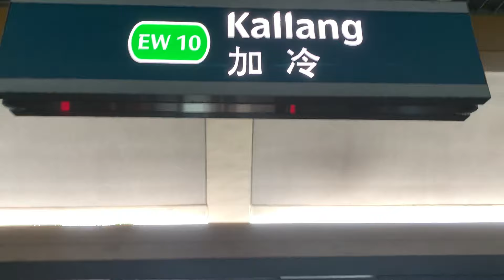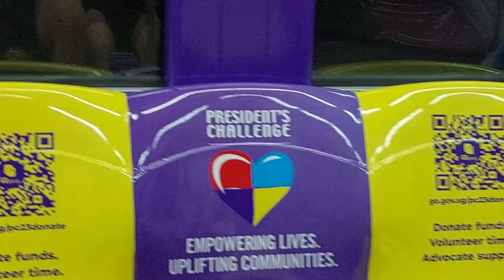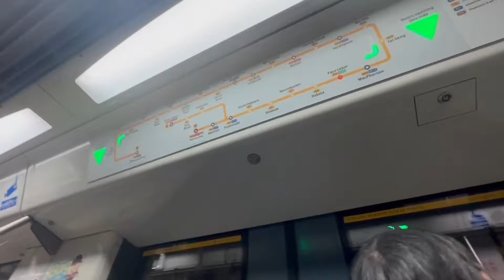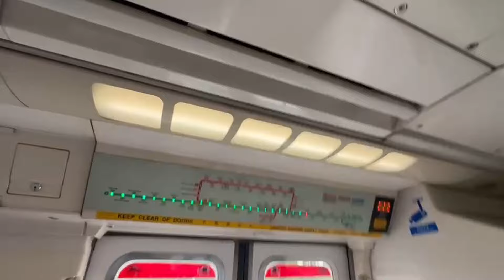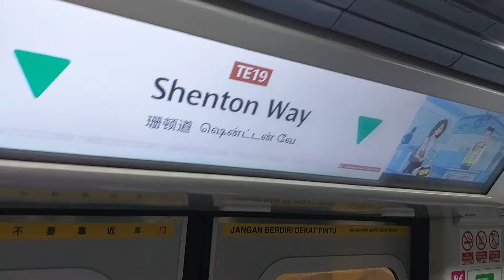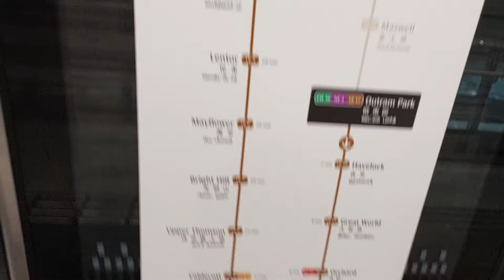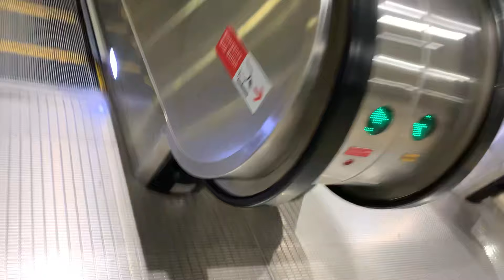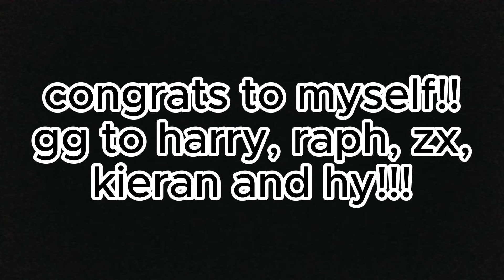Finale!!! - We Played a Game Around Singapore to Promote a Guest Racer to a Core Racer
TransportWeirdGlitchFinder1853 films Core Rank Race 1.

All footage is filmed and edited by TransportWeirdGlitchFinder1853.